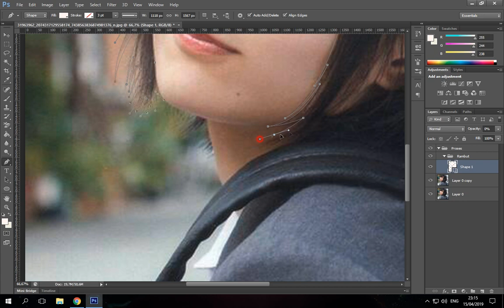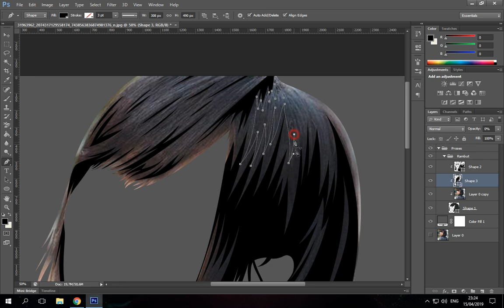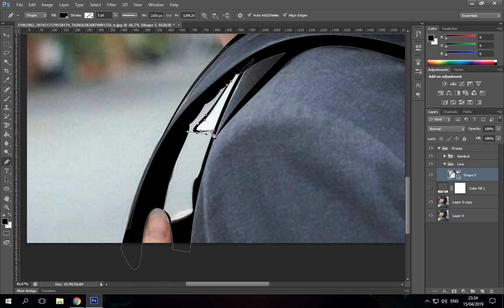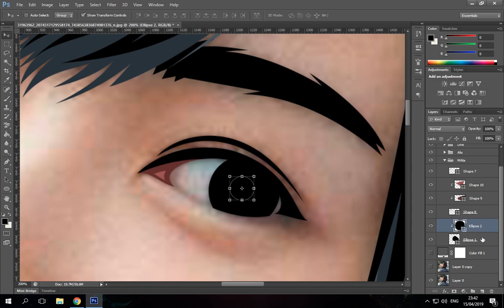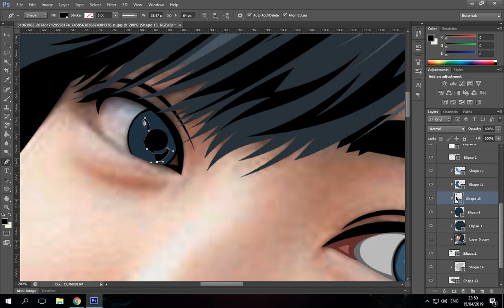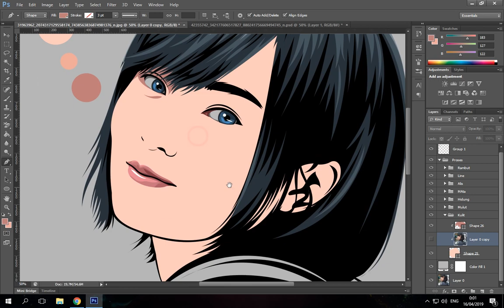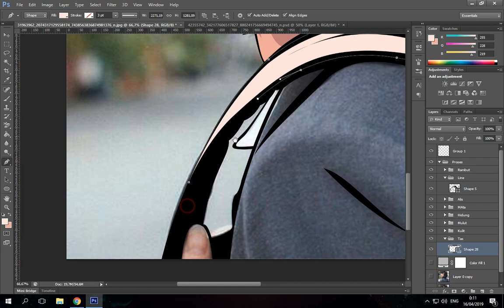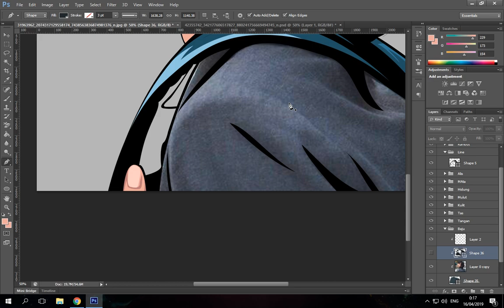Photoshop Vector X Vexel - Sayaka Yamamoto (Time Lapse) (Speed Art)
Real Time: 67 Minute